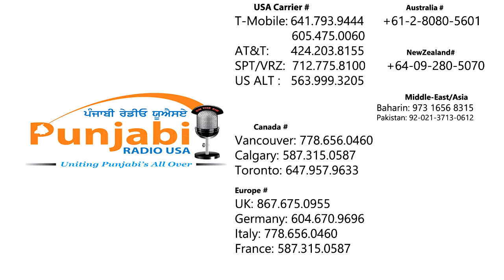2i October 2016 | Evening |Baltej Pannu | Khabar Te Nazar | News Show | Punjabi Radio USA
Punjabi Radio USA brings Khabar Te Nazar everyday at 8:30 PM California Time. Analysis and Insight on the news and politics in Punjab and India. or Canada Residents can now enjoy Punjabi Radio USA via their phones. DIAL TO LISTEN: British Columbia: | Calgary: Toronto: USA or | UK | Germany 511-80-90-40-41 | Australia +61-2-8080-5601 | France 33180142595